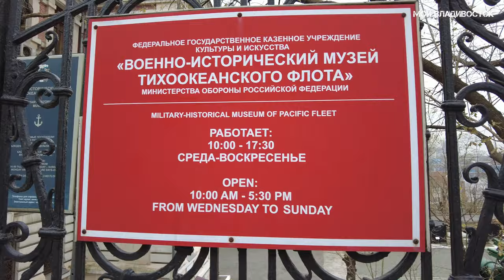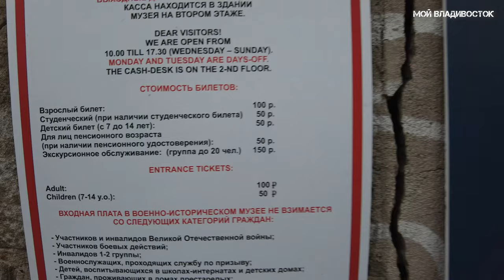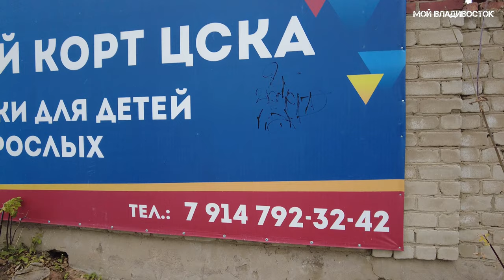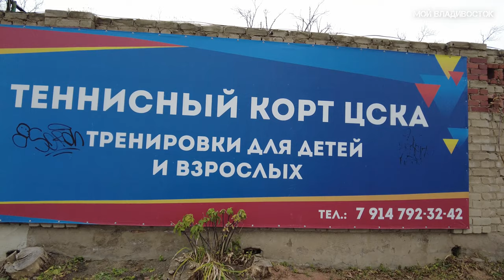Владивосток Цирк-набережная Цесаревича 5 ноября 2023.